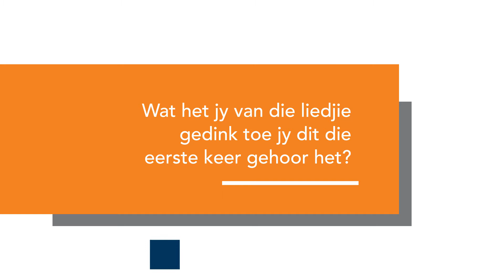OnsSalSelf Charlize Berg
EKSKLUSIEF
@CharlizeBergArtist ⭐ se liefde vir haar taal weerklink in elke liriek. Kyk die première van die OnsSalSelf-lied! Bespreek jou virtuele sitplek nou! @AfrikaansIsGroot @AfrIsGroot